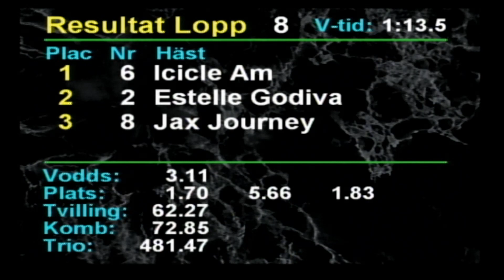2023 11 10 Romme Lopp 8